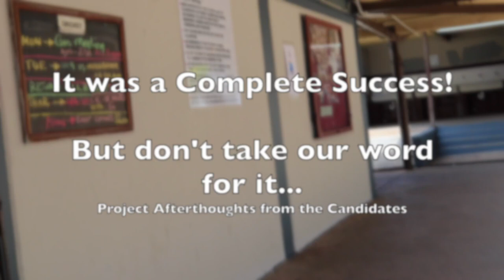Ep. 5 "Girls' Project Experience?" | The Heroes Foundation Safe Zone Project | BrittneyOriel Ltd.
Introducing... The Heroes Foundation Safe Zone Project!

Episode #5 features our Beautiful Graduates sharing their Personal thoughts and experiences after completing this project...

BrittneyOriel Ltd. is dedicated to enhancing the levels of Confidence, Education, Knowledge & Empowerment of Adults, Youth and their influential Stakeholders, Parents & Teachers.

We partner with Corporate/Non-Profit Organisations who sponsor this unique initiative project for teenage girls from any and all backgrounds.

Operating under the 4 pillars of Knowledge, Awareness, Confidence and Empowerment, this project focuses on Unfamiliar Decisions, Pressures, Dangers, Distractions and Changes that accompany adolescent years, while instilling Confidence and Empowerment to propel their future.

The Heroes Foundation is a registered non-profit organisation established to service the youth in Trinidad and Tobago.

This organisation was the Project Sponsor for these fortunate young ladies of Success Laventille Secondary School.

The Heroes Foundation’s Safe Zone Project took place between 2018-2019 across 25+ sessions.

Teenage Girls' Guidance Project Instagram: @the_safe_zone_project

Advisor's Instagram: @brittneyoriel